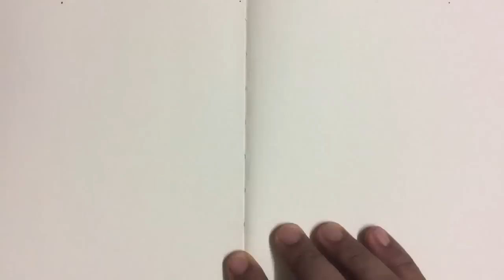Perspective Drawing : Draw A Garden: steps and pathway in one point perspective.